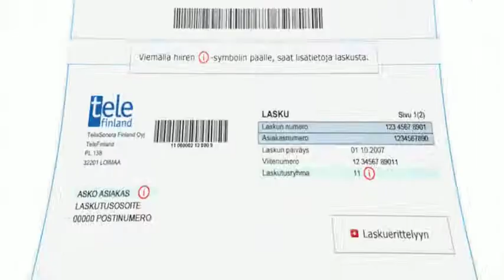TELE FINLAND TV AD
RINKI OY